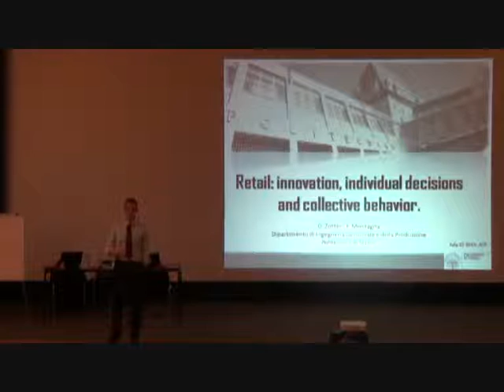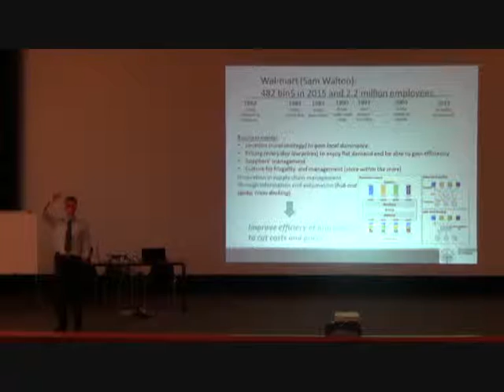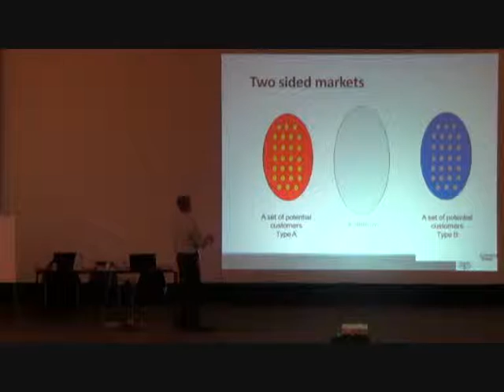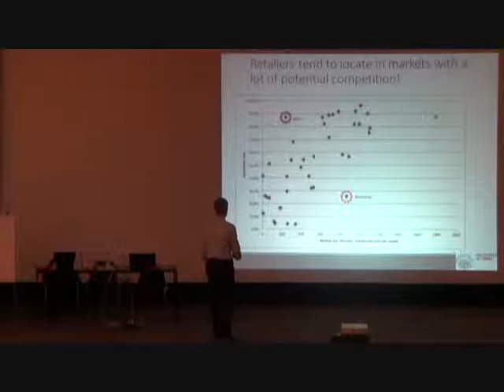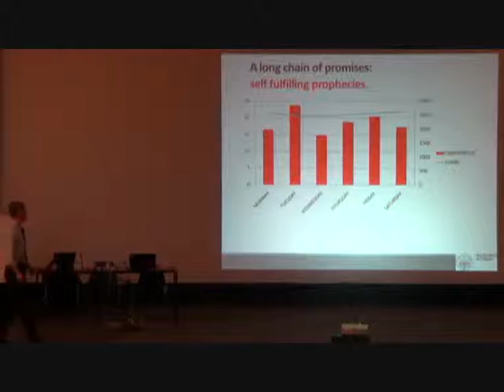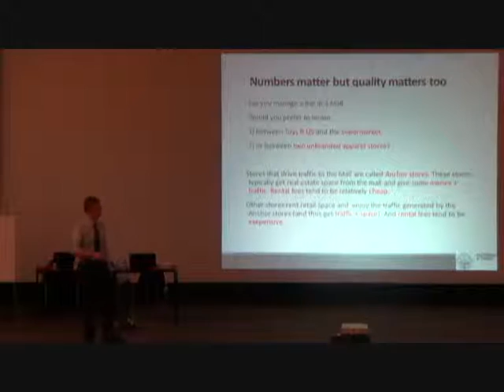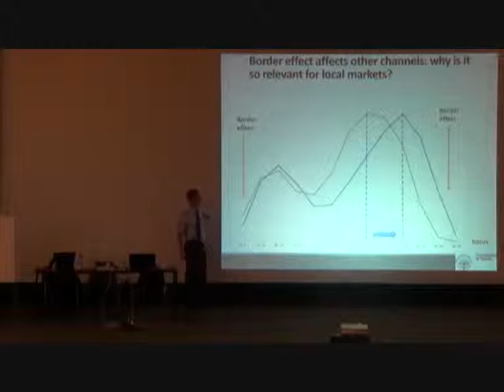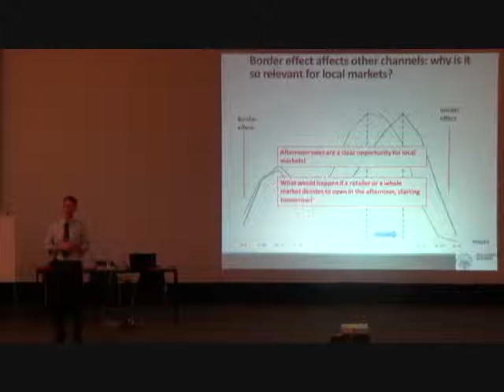Individual decisions and collective behaviour: the case of retail (Giulio Zotteri)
ASP 11th cycle - Summer School 2015
July, 22nd
Sestriere (TO)

The lecture is part of the ASP Course 'Mapping the transformation: Mirafiori reframed ' coordinated by Alessandro Armando, Lugi Buzzacchi and Marzia Morena.

The course aims at providing students with a multidisciplinary environment in order to frame issues more commonly associated with the sphere of urban design in a more complex and pervasive approach, one that takes into account the diverse components, causes and effects of the processes that regulate the form of a city.

Giulio Zotteri is an associate professor at the Politecnico di Torino, Dept. of Management and Production Engineering.